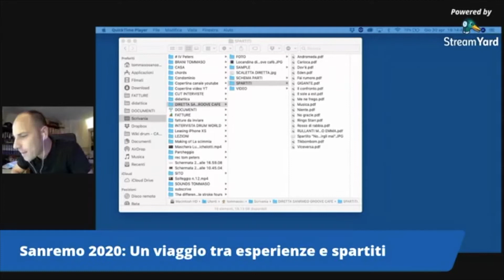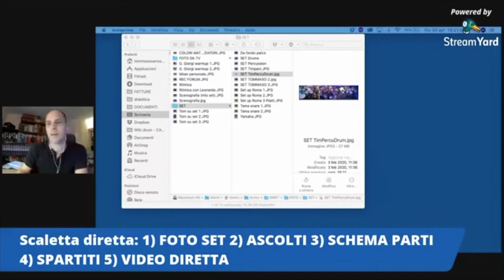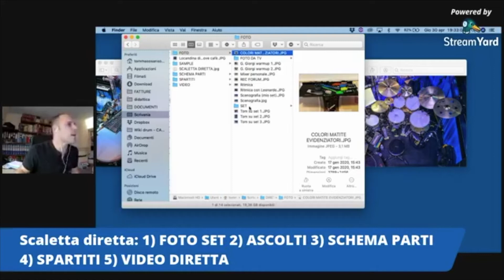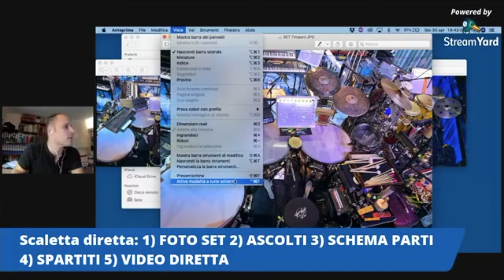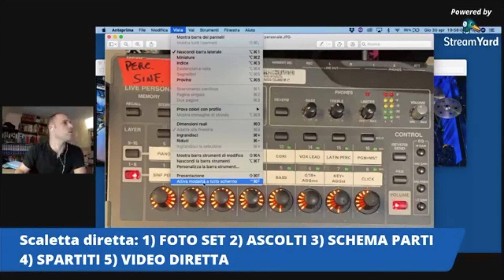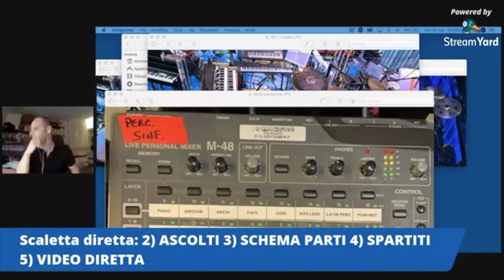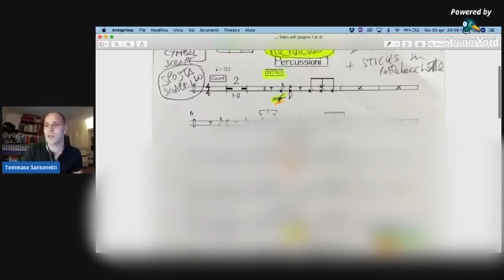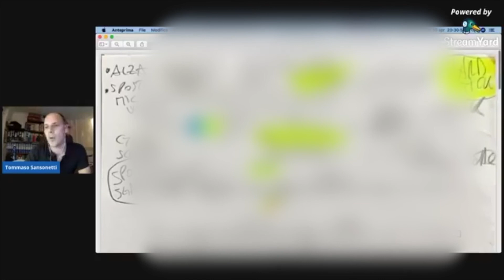Tommaso Sansonetti a Groove cafè “il caffè del batterista”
Tommaso Sansonetti ci parla della sua esperienza a Sanremo 2020